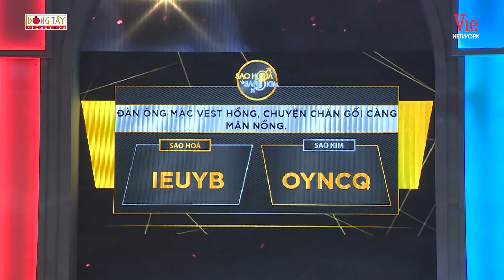Động trời: Đang quay hình, Vinh Râu bế Lương Minh Trang vào trong "làm liền" khiến Lâm Vỹ Dạ la làng